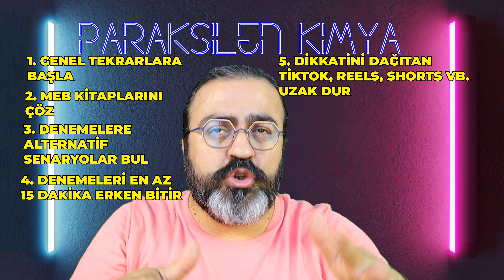Son 1 Ay - Bunları Mutlaka Yap !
son 1 ay, son 1 ay yks, yks, tyt, ayt, 2024, sınav, sınavdan önce yapılması gerekenler, önce, ösym,